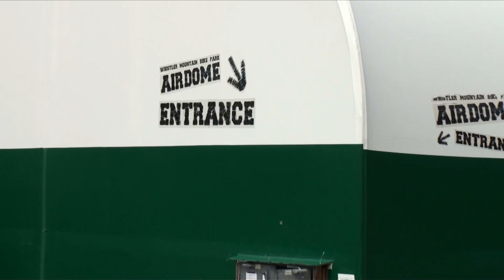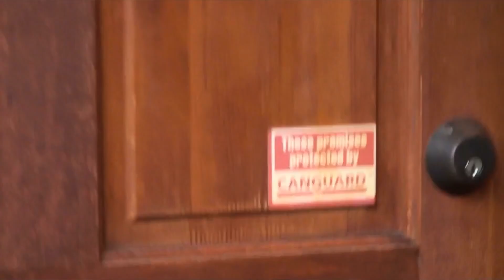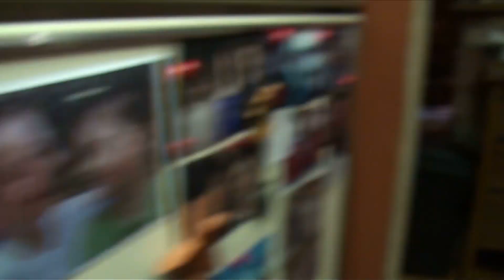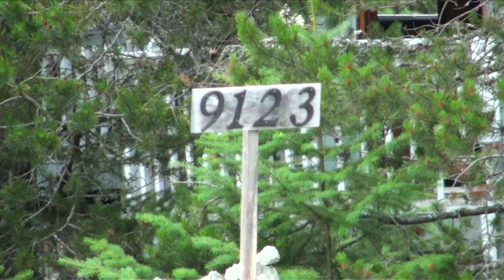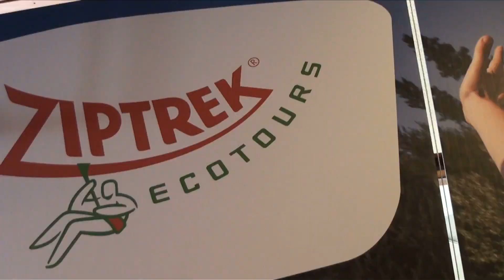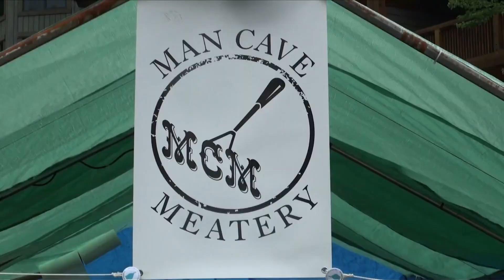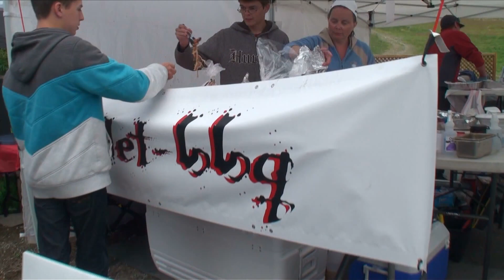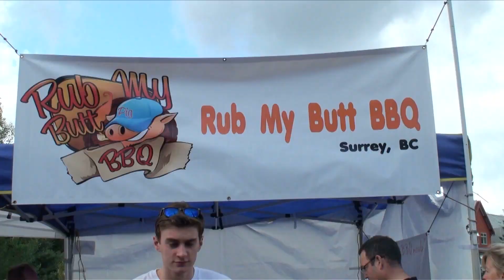Dunn Family #182 Whistler/Texas Dunn's/BBQ/Ali's friends